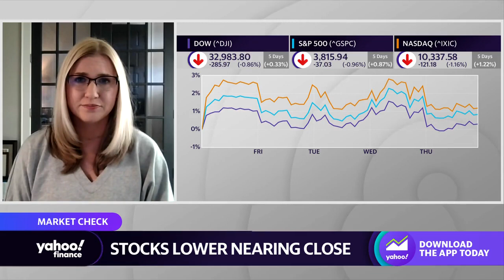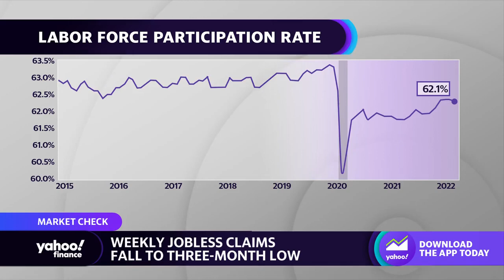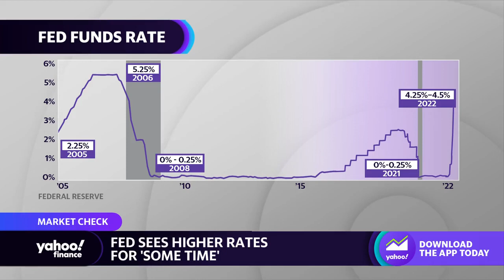Stock market: 2023 to be the year of 'portfolio purgatory,' analyst says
eToro USA Investment Analyst Callie Cox joins Yahoo Finance Live anchors Seana Smith and Dave Briggs to discuss the state of the labor market and why 2023 will lead to a shakeup for investors.